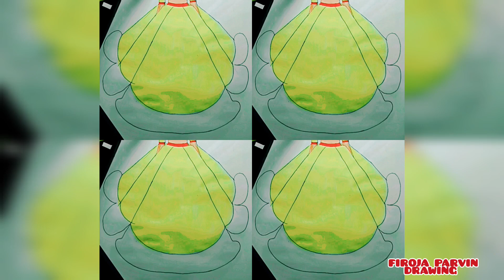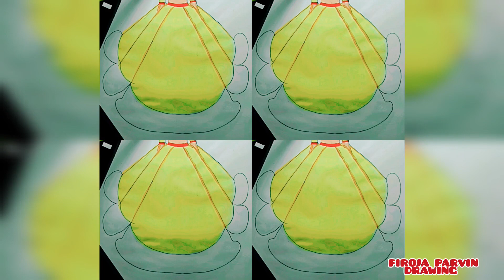Wedding Haldi Lehenga ❤️|Lehenga For Haldi Function 💒💃|Haldi Ceremony Together 🎑2023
wedding haldi lehenga
can bride and groom do
haldi ceremony together
lehenga for haldi function
haldi ideas for wedding
what to wear for haldi
ceremony
wedding haldi recipe
bridal lehenga for haldi
ceremony
wedding lehenga hashtags
bridal haldi lehenga
lehenga choli for haldi
ceremony
yellow haldi lehenga
function
haldi ceremony lehenga for
bride
haldi ceremony lehenga
haldi lehenga look
wedding lehenga in haldi
what is haldi ceremony in
hindu wedding
haldi ceremony haldi quotes
for bride
wedding lehenga jewellery
lehenga for haldi bride
wedding lehenga hyderabad
red wedding lehenga
simple haldi lehenga
lehenga for haldi ceremony
for bride
yellow lehenga for haldi
bride
ceremony
online
haldi lehenga online

Wedding Lehenga
Bridal Lehenga
Haldi Lehenga
Yellow Lehenga ❤️